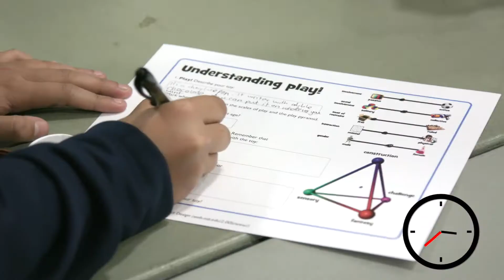STEAM Week @ MIT 2018, Day One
One day down, three to go - our students are getting “hosed down” with all the learning they’re receiving at Massachusetts Institute of Technology (MIT)!

Former MIT President Jerome Weisner would often describe the experience of “getting an education from MIT like taking a drink from a fire hose”. Most students and faculty at the university agree the analogy is spot on. So much so, that in 1991 a group of hackers managed to embody Weisner’s expression by turning a fire hydrant into a drinking fountain located in front of the largest lecture hall on campus – a place where many freshman students get hosed daily!

Check out our video and watch it till the end to get a glimpse of the fire hydrant drinking fountain. And well done to our student journalists from Nord Anglia International School Dubai who did a wonderful job voicing over our video!